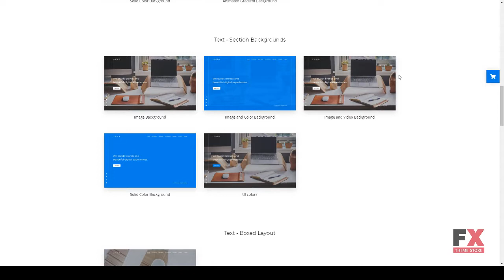Lana - Creative Coming Soon Template Tylar Granville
Columns 4+

 Layout Responsive

 Tags agency, bootstrap, coming soon, creative, event, fullscreen, landing, mailchimp, modern, multipurpose, responsive, under construction, versatile, wedding, youtube